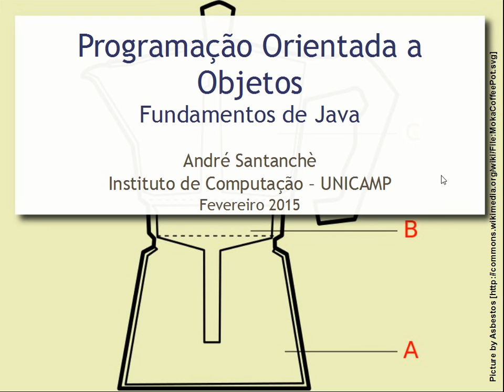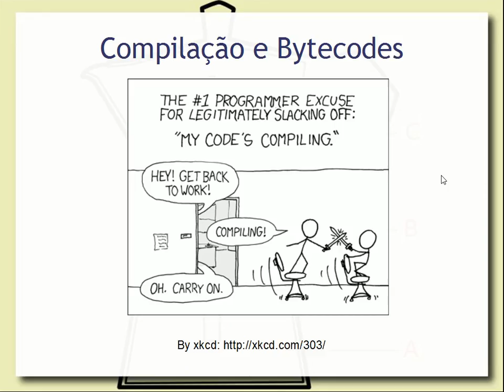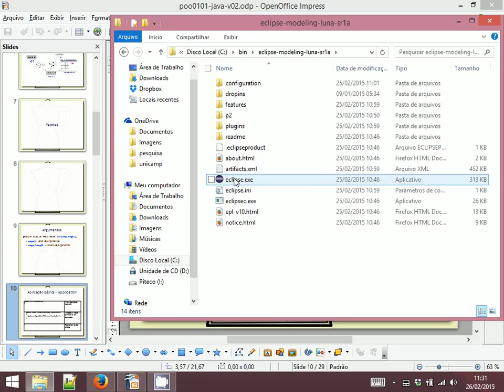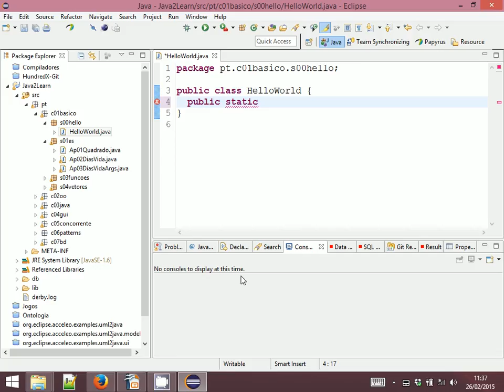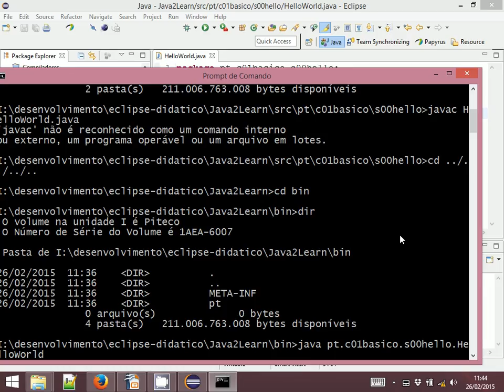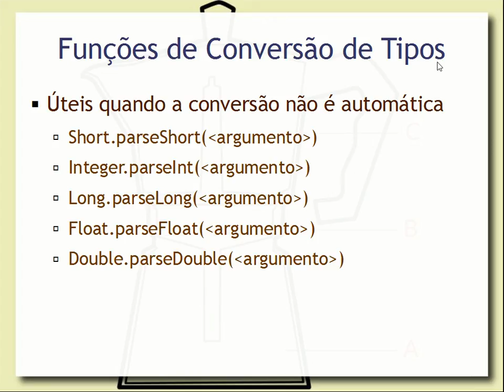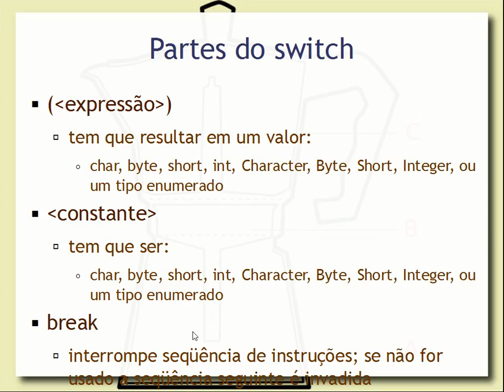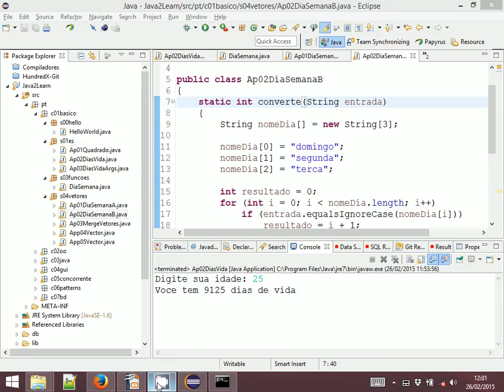Fundamentos de Java - Aula 01 - Programação Orientada a Objetos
Fundamentos de programação em Java para programadores em C. Esta aula introduz a construção de um programa básico e estruturas de programação em Java que são equivalentes em C.